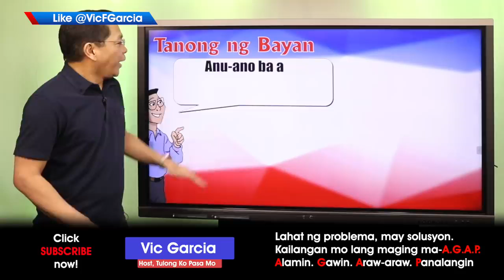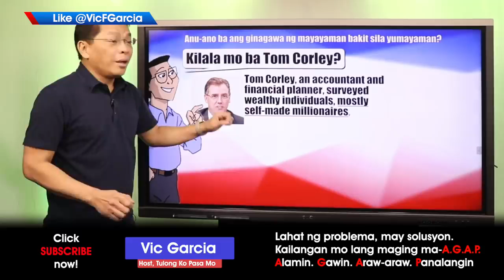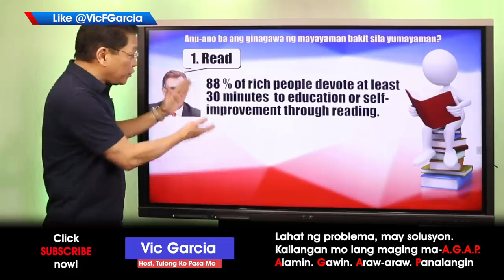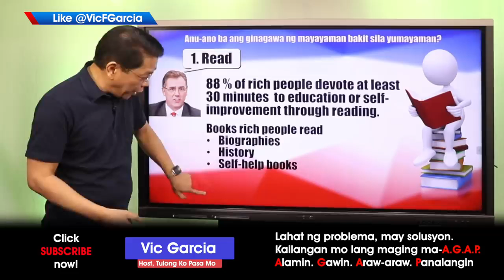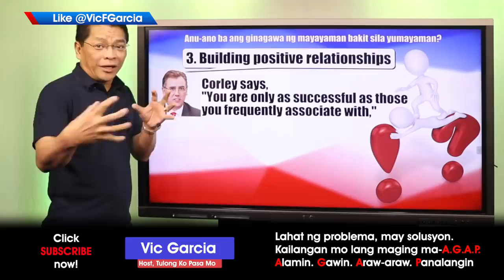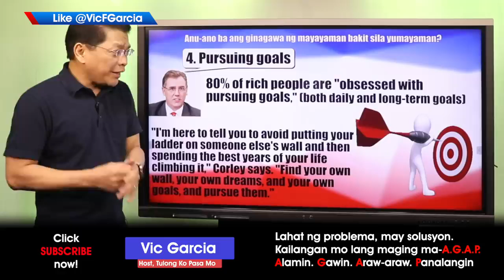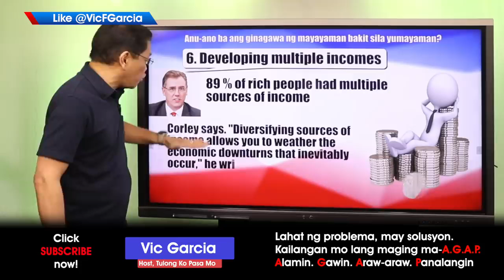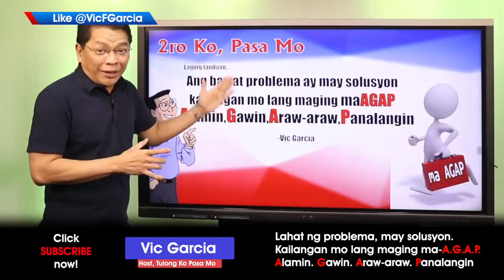Paano ba ako Yayaman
Follow the life of the rich people and someday you will become rich.
In this video ipaliliwanag ang step by step kung paano nga ba yumaman.